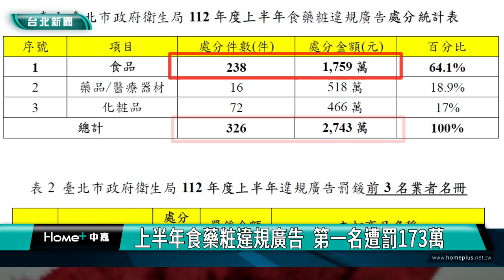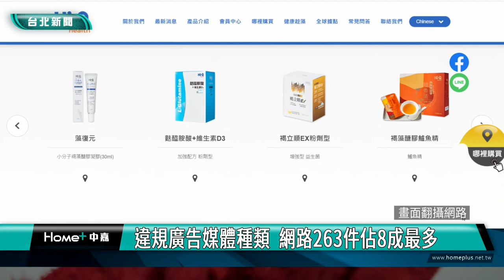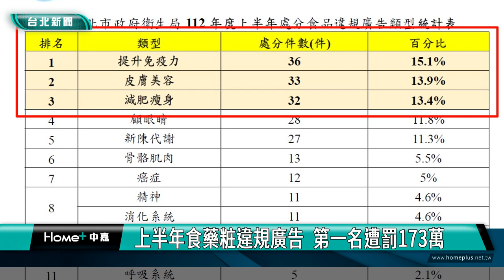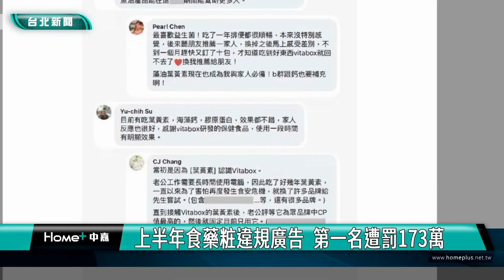違規 廣告|上半年食藥粧違規廣告 第一名遭罰173萬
為避免民眾因誇大不實廣告而花冤枉錢，甚至延誤病情，台北市衛生局公布112年上半年違規廣告查緝成果，總共開罰326件、裁罰2,743萬元，其中罰鍰累計第1名為「中華海洋生技股份有限公司」之「小分子褐藻醣膠」，因食品廣告詞句涉及醫療效能，遭罰鍰173萬元。

明明是食品廣告，卻標榜可以抑制發炎反應等醫療效能，還有宣稱皮膚美容、豐胸等誇大詞句，通通都被衛生局依法開罰，台北市衛生局公布上半年違規廣告查緝成果，共開罰326件、裁罰2,743萬元。其中食品238件，裁罰金額1,759萬元，金額最高。

陳怡婷科長指出，以違規廣告媒體分類統計分析，網路263件佔80.7%最多，而網站違規廣告，則以公司官網131件最多。

衛生局進一步分析，違規食品廣告，以宣稱提升免疫力類佔第1位，而違規化粧品廣告，則以宣稱促進細胞活動，或膠原蛋白增生類佔第1位。

衛生局呼籲，凡是廣告內容太神奇、太吸引人，都需要提高警覺，民眾可以參考包裝或標示上相關資訊，或請教醫師、營養師等相關專業人員建議，切勿聽信誇大不實或宣稱具有療效的廣告，以免破財傷身。